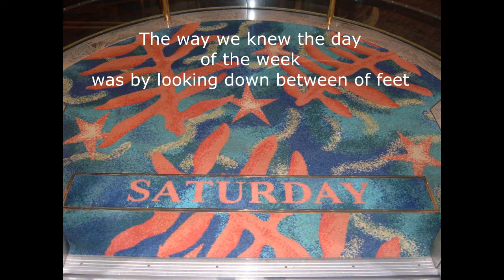Robbie McCurdy Mariner of the Seas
our 1st Cruise trip together 2005 we call ourselves The McFloyson's